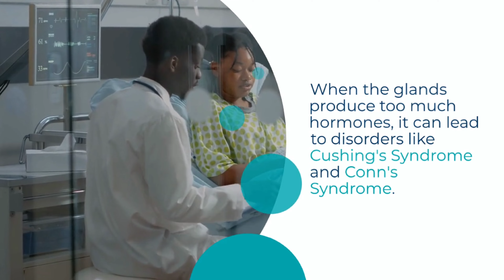Adrenal Gland Disorders Overview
Adrenal Gland Disorders

 Overview
- The adrenal glands are small hormone-producing glands located on top of the kidneys
- Adrenal gland disorders occur when the glands produce too much or too little of certain hormones

Excess Hormone Production
 Cushing's Syndrome
- Caused by excess production of cortisol hormone
- Symptoms include weight gain, high blood pressure, diabetes, and easy bruising

Conn's Syndrome (Primary Aldosteronism)
- Caused by excess production of aldosterone hormone
- Symptoms include high blood pressure and low potassium levels

Insufficient Hormone Production
 Addison's Disease
- Caused by insufficient production of cortisol and aldosterone
- Symptoms include fatigue, muscle weakness, low blood pressure, and darkened skin

- Caused by genetic enzyme deficiencies leading to cortisol and aldosterone deficiency
- Symptoms vary based on the specific deficiency

 Diagnosis
- Blood and urine tests to measure hormone levels
- Imaging tests like CT scans or MRIs to identify adrenal gland abnormalities

Treatment
- Medications to regulate hormone levels
- Surgery to remove part or all of the adrenal glands in some cases